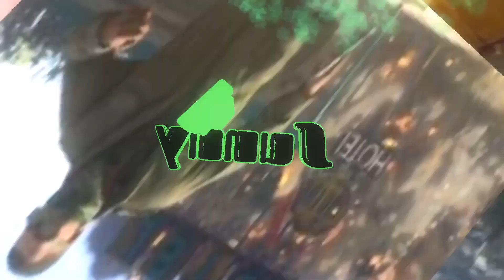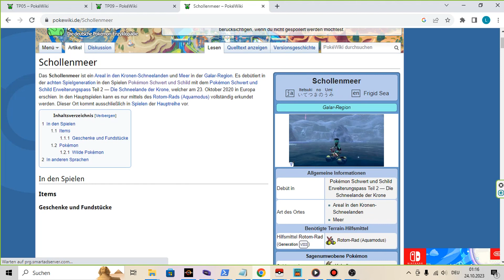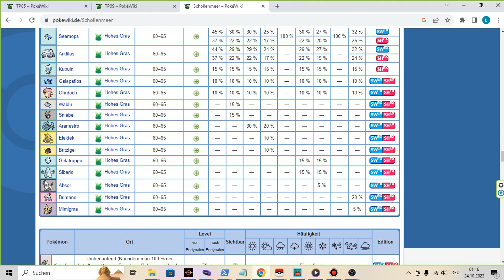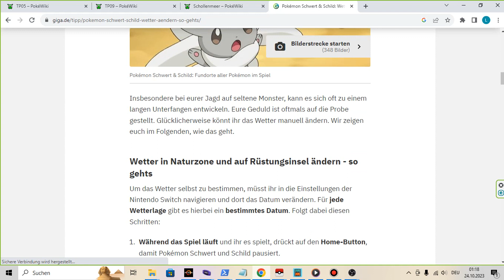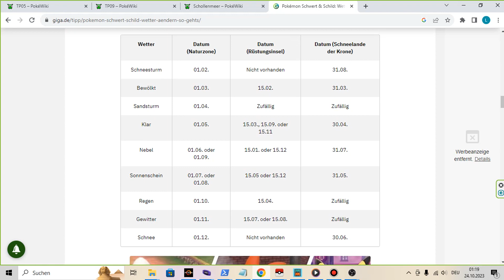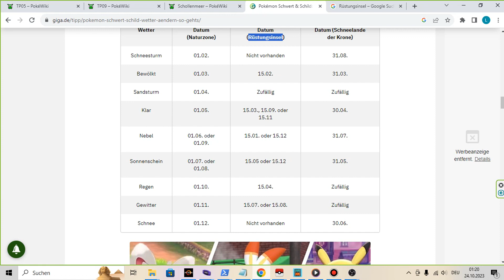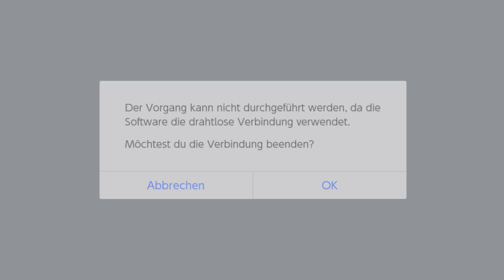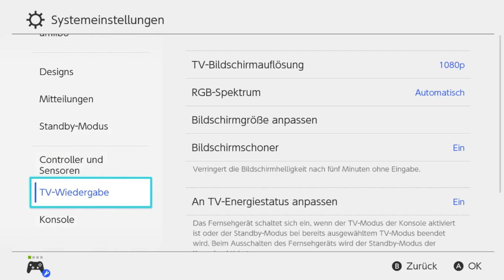Nintendo Switch Pokemon Schild Folge 56 UNCUT!